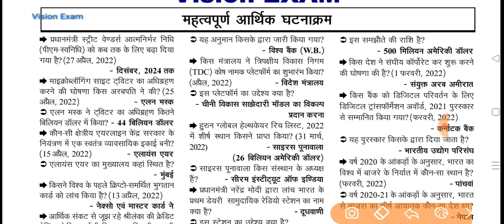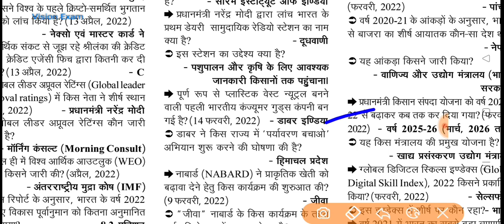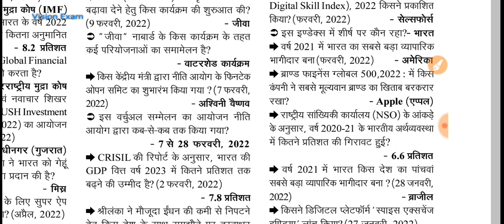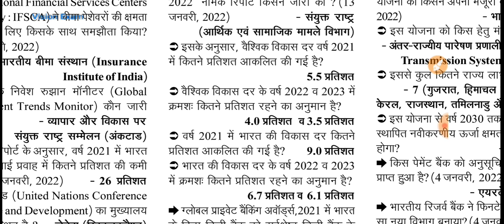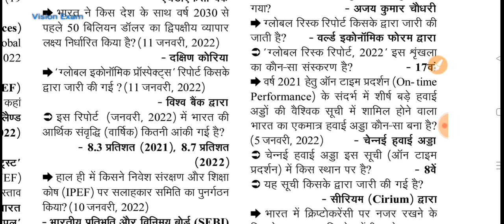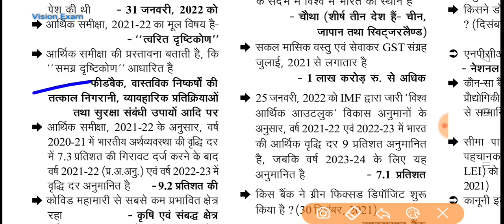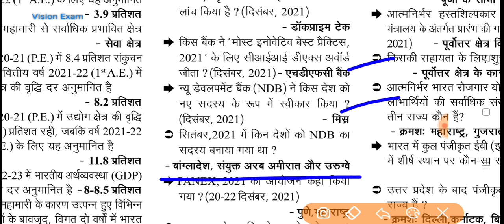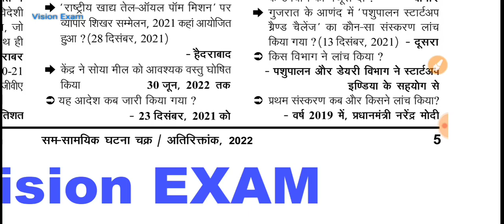आर्थिकी भारत एवं विश्व 2022-23 | Ghatana Chakra| Part 01: महत्वपूर्ण आर्थिक घटनाक्रम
📌 Ghatana Chakra राज्य GS दृष्टि

📌 घटनाचक्र: प्रति दृष्टि 2022 वार्षिकी करेंट अफेयर्स